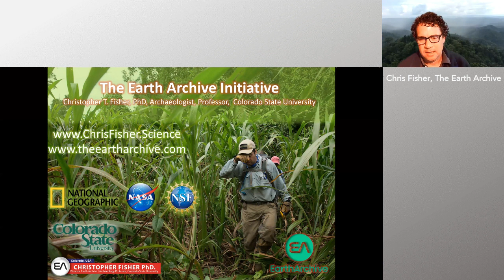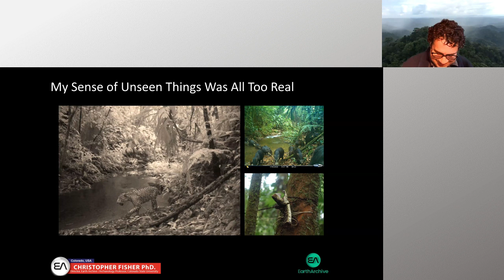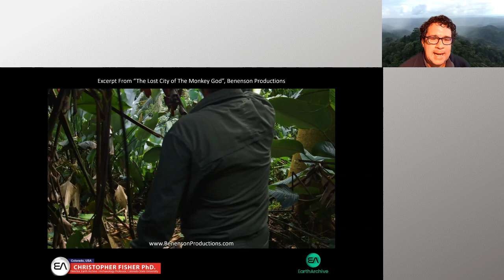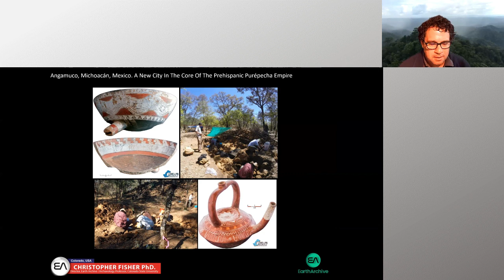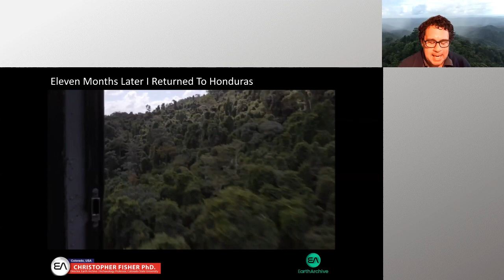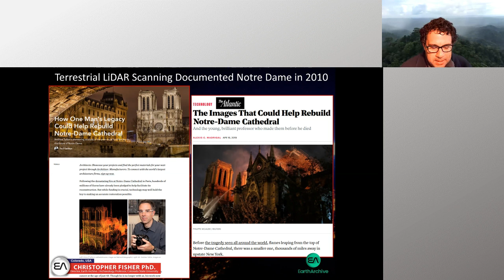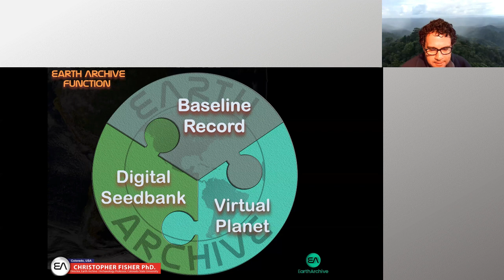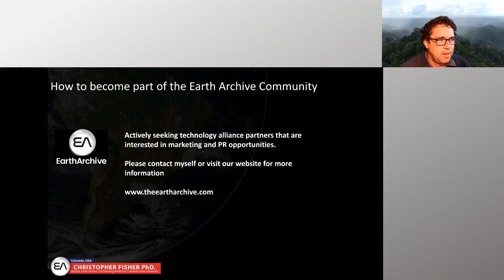MAPPS Digital Dialogues - Earth Archive Presentation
An overview of the Earth Archive project
from Dr. Chris Fisher, Founder, The Earth Archive